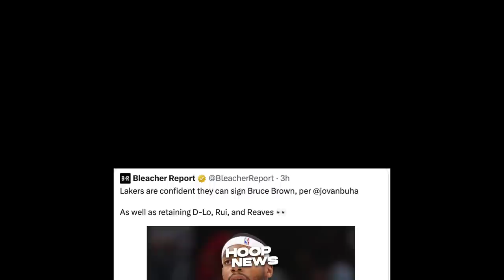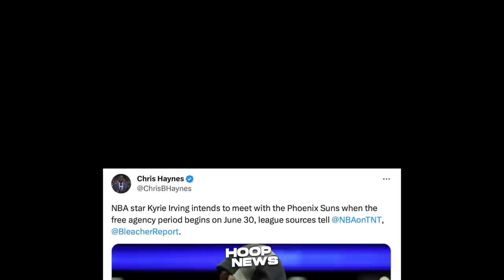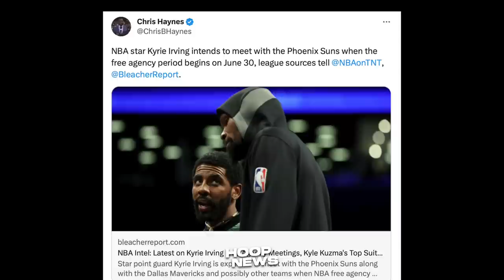Panibagong Superteam sa NBA, Tiwala Lakers na Makukuha nila si Bruce Brown!